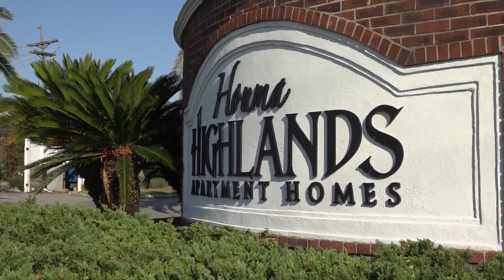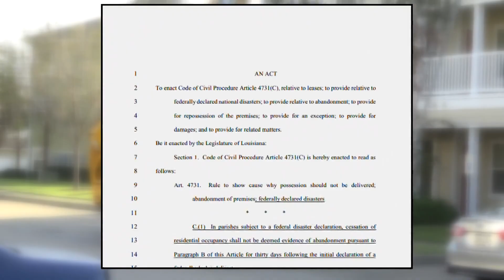Renters get new post-storm protections after WWL-TV report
As we begin hurricane season, renters in Louisiana may be getting some new legal protections.

House Bill 160, authored by State Representative Mandie Landry, will expand protections for 1.4 million Louisiana renters, according to the Louisiana Fair Housing Action Center.

Eyewitness News’ Coverage after Hurricane Ida helped bring the issue to light, and potentially change the law in Louisiana.

In our initial coverage in September of 2021, we introduced you to Ben Toups. Toups was living at Houma Highlands apartments, and in a tough place.